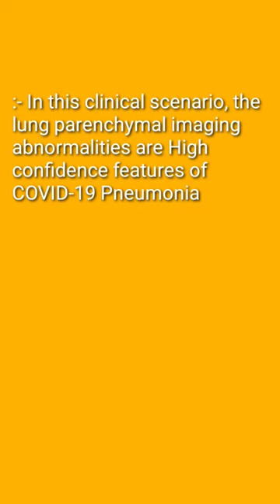COVID-19 PNEUMONIA | CT Scan chest